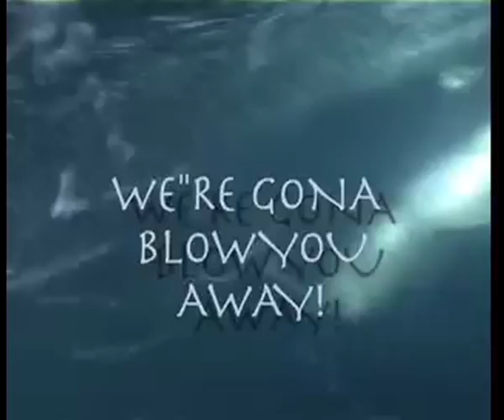"BEYOND THE REEF" DVD Trailer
Ever looked to the horizon and wondered what fish roam the oceans highways?Watch spearfisherman from all skill and age groups take on the deep oceans themselves and wrench at times monstrous pelagic fish from its abyss.  NB: Do not buy this DVD and show it to your mother she will never let you near the water again! Just $20 NZD + postage only $5 world wide within NZ $2.